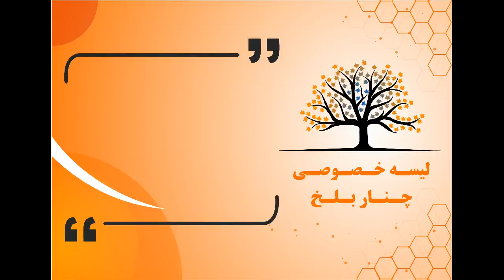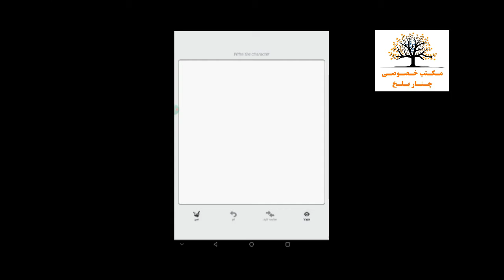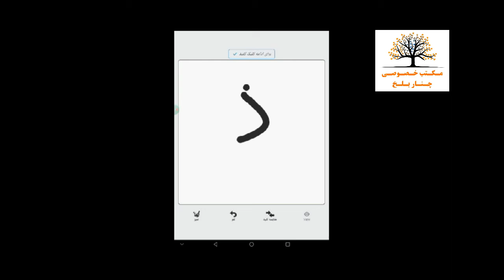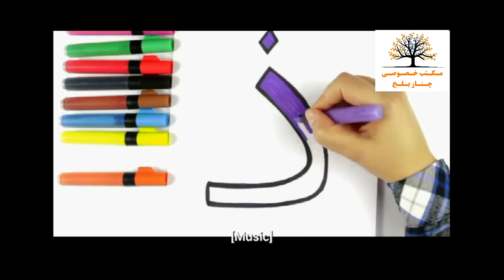قرآن کریم صنف اول تحت عنوان حرف د و ذ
مضمون : قرآن کریم
صنف : اول
درس : پنجم
عنوان : حرف  د  و  ذ